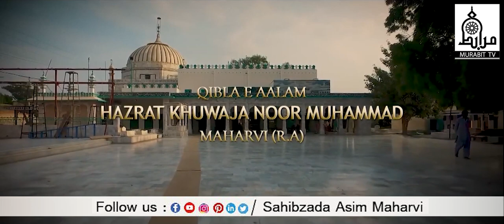Urs Mubarak (239) Hazrat Qibla Alam Khawaja Noor Muhammad Maharvi r.a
Sahibzada Asim Maharvi is a Chairman of Chishtiya Ribbat Sufi Studies Center Noor Manzil; belongs to the family of great Sufi Saint the revivalist of the later Chishti order in the 18th century; "Qibla e Aalam Hazrat Khwaja Nur Muhammad Maharvi (R.A)".

Educated and Trained in a spiritual Sufi atmosphere since childhood. Early Study travels to Central Asia, Russia, England, and the United States of America, met with different Sufi masters of various Tariqat, and got the honor of being in their service.

Chishtiya Ribbat Sufi Studies Center Noor Manzil is a place of station for all the seekers of the Sufi path – the path of the heart. We are committed to disseminating traditional Sufi knowledge in the modern world. Our teachings are based on the Chishti notion of Ishq Ustad (Love is the teacher). We are concerned with a person as a whole. We are interested in educational approaches that call forth that which is inside each person. Chishtiya Ribbat resists the idea that education comprises only of courses, pre-requirements, and credits.

Noor Manzil or more correctly ‘Mian Noor Ahmed Manzil’ is a haveli/ mansion located in Old Chishtian, Pakistan. The construction started before the partition and was completed on 18th November 1950. The Haveli is locally known as ‘Neela Mahal’ or blue palace due to its vibrant blue color on one part of the haveli. Due to its detailed kashikari and minakari (mosaic and motif work), it is considered to be the finest of all the locally found havelis. Its multicolored tainted window panes were a great attraction at the time.

Murabit TV is a project of Chishtiya Ribbat to serve the Sufi community around the globe with authentic and organized information and literature. It was also established to educate the Sufi community about authentic practices of the Sufi Path and Traditional Chishtiya Khanqah.